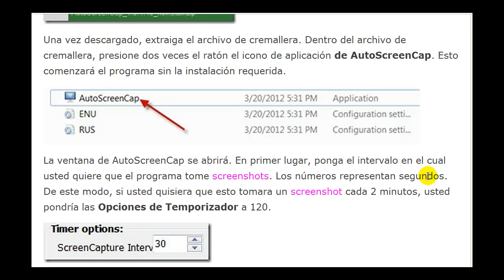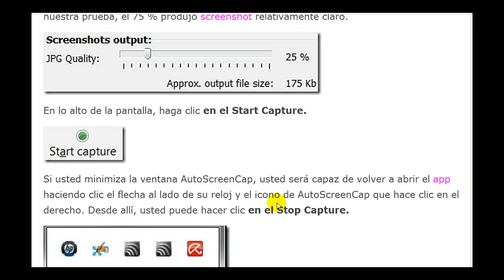Capture Screenshots en Intervalos de tiempo Definidos Automáticamente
Screenshots son la parte de nuestra rutina cotidiana como profesionales de apoyo de tecnología. No hay ninguna mejor manera de explicar a alguien como hacer algo de una distancia que por una mezcla de ambas palabras y visuals, y ya que no siempre podemos hacer un vídeo, los screenshots son la siguiente mejor cosa. Sin embargo, hay tiempos cuando la individualmente captura y el ahorro de screenshots múltiple se ponen aburridos.